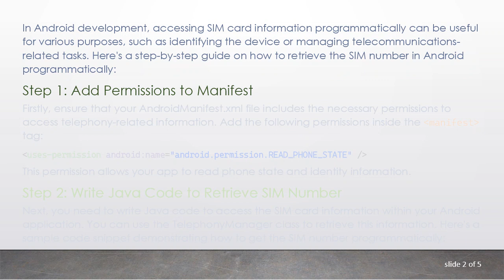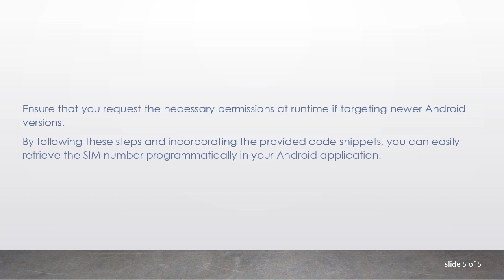How to Get SIM Number in Android Programmatically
Summary: Learn how to retrieve the SIM number programmatically in Android using simple steps and code snippets. This guide provides a step-by-step approach to access SIM information on Android devices through programming.

In Android development, accessing SIM card information programmatically can be useful for various purposes, such as identifying the device or managing telecommunications-related tasks. Here's a step-by-step guide on how to retrieve the SIM number in Android programmatically:

Step 1: Add Permissions to Manifest
Firstly, ensure that your AndroidManifest.xml file includes the necessary permissions to access telephony-related information. Add the following permissions inside the &lt;manifest&gt; tag:

This permission allows your app to read phone state and identity information.

Step 2: Write Java Code to Retrieve SIM Number
Next, you need to write Java code to access the SIM card information within your Android application. You can use the TelephonyManager class to retrieve this information. Here's a sample code snippet demonstrating how to get the SIM number programmatically:

This code checks the Android version and retrieves either the IMEI (for Android Oreo and above) or the SIM serial number (for versions below Oreo) using the TelephonyManager class.

Step 3: Call the Method and Handle Permissions
Now, you can call the getSIMNumber() method from your activity or fragment to retrieve the SIM number. Don't forget to handle runtime permissions if your app targets Android 6.0 (API level 23) or higher.

Ensure that you request the necessary permissions at runtime if targeting newer Android versions.

By following these steps and incorporating the provided code snippets, you can easily retrieve the SIM number programmatically in your Android application.